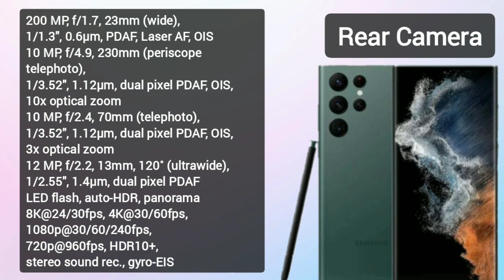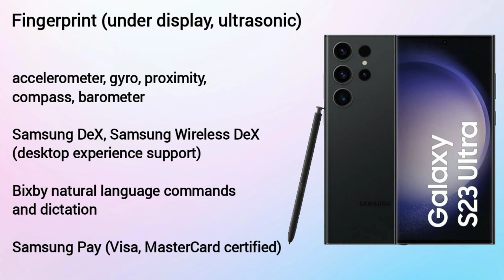Samsung Galaxy S23 Ultra Features Specs & Price in Philippines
Samsung Galaxy S23 Ultra isang 5G smartphone na may features specs & price na 6.8 inch Dynamic AMOLED 2x Display, 1440x3088 pixels,
120Hz Refresh rate, Corning Gorilla Glass Victus 2,
Android 13, One UI 5.1, Qualcomm Snapdragon 8 Gen 2 (4 nm), 8GB/12GB RAM & 256GB/512GB Internal Storage, Non-expandable, 5000 mAh battery w/ 45W Wired Fast charging, 200MP Main Camera & 12MP Selfie Camera

Estimated Price:
Around PHP 84K